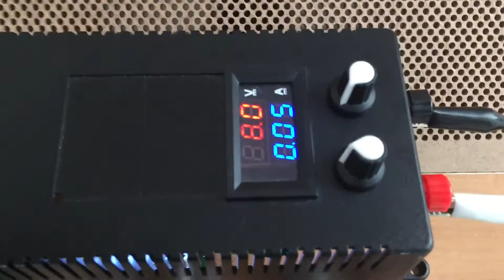Başlangıç Seviyesi Ayarlı Güç Kaynağı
Covid döneminde pratik uygulamadan geri kalmamak için kendi imkanlarımla yapmış olduğum ayarlı güç kaynağı. Videonun detaylarını Linkedin üzerinden paylaşmış bulunmaktayım.